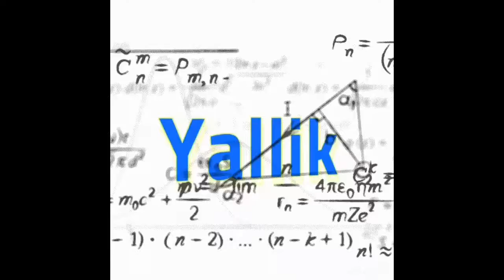Quick Charge 207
First time I've soloed this. First time trying with a 5/5 account, though. Makes a big difference!